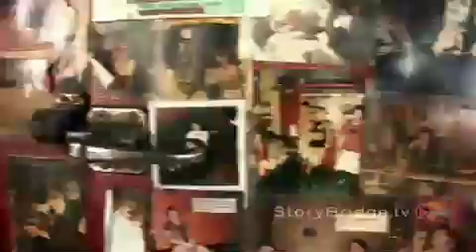The Mochatini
We're going behind the bar for this how-to series from Madison mixologists. See the secret to whipping up cool cocktails from people who do it for a living.

In this episode, we'll mix up a Mochatini with Howard Hayes from Genna's, a Madison institution that's been in the Genna family for 44 years. Howard is what you call a BIG personality. He's shaking it ... as he shows us how to make the Mochatini... in 5 steps.